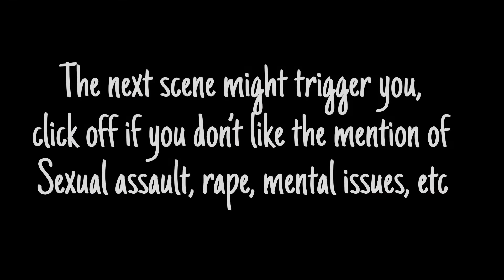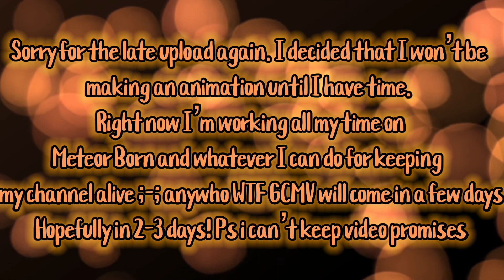Daily Routine//Adult AU||TW sensitive topics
Haha, why did I make this 9 minutes again? Uh anyway, isn’t Cole just the best?🤭🤧😭❤️❤️ I slightly changed Yanna and Cody’s design.  Plus I didn’t change Cole’s outfit because I was in the middle of Meteor Born ep 2 so I couldn’t really do anything sorryyyyy.
Cody: 5 years old. Just like his mommy(Starts talking at the age of 1, learned how to fly at the age of 3 and is the smartest of all of the kids) earned fire and darkness powers at age of 2
Yanna: 5 years old, just like her dad(Rebellious, smart and adorable. Started walking when 3, talking at the age of 4, learned how to fly at the age of 3 1/2) earned water and fire powers at age of 4
Info
Audio: Fly away, and Monody by TheFatRat Music Box version and Shelter Music box version
Characters: Cole, Yanyan, Yanna, Cody, Wanda and Dark
Screenshots taken: 540
Time taken: 3 days
Upload time: 4:02